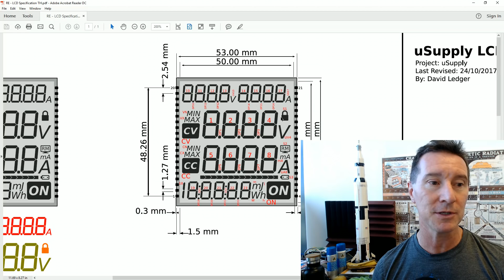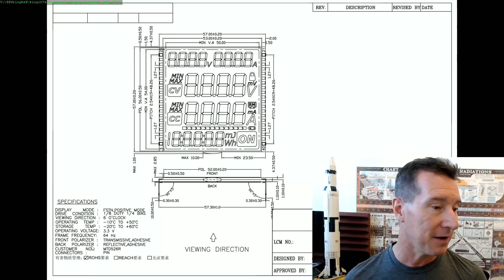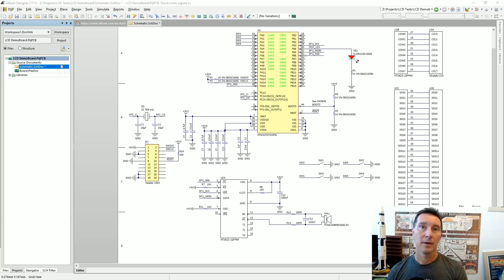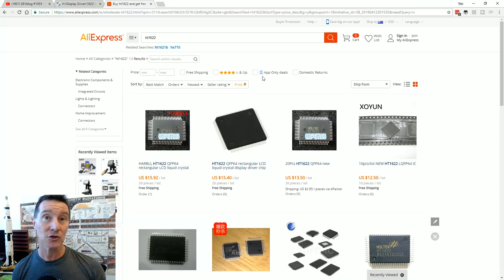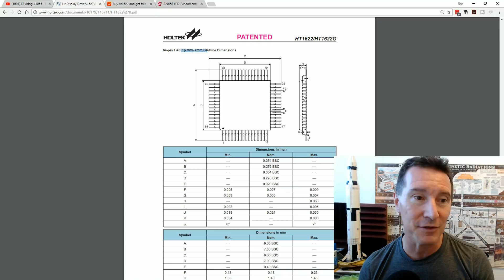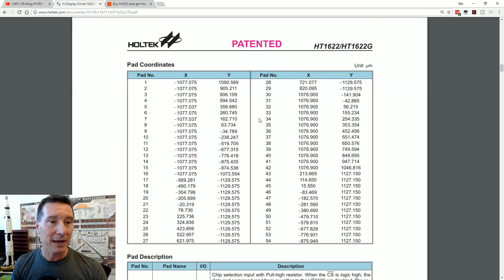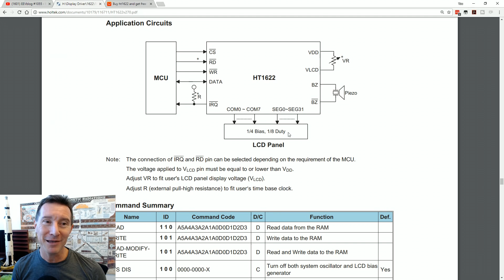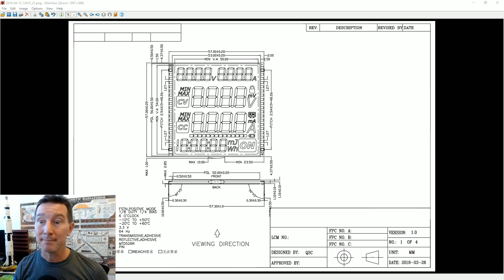EEVblog #1074 - Custom LCD Design - Part 2 - (µSupply Part 17)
Part 2 of designing your own custom LCD display.
Looking at the manufacturers datasheet for approval, and test design considerations.
This is Part 17 of the µSupply design series.